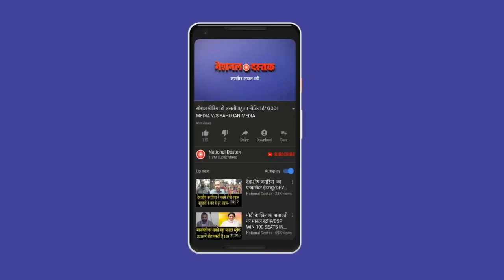उन्नाव रेप में सरकार की नाकामी का सबसे बड़ा सबूत